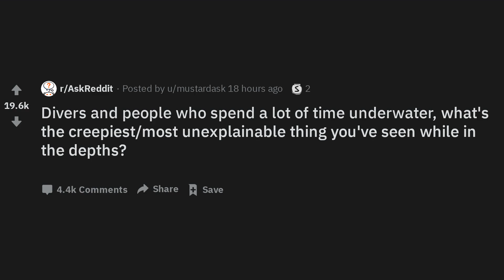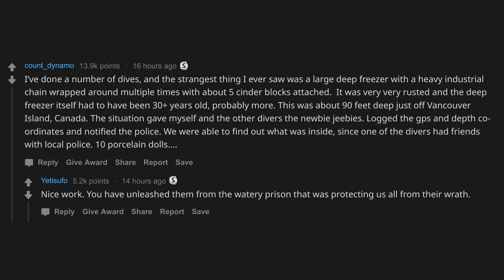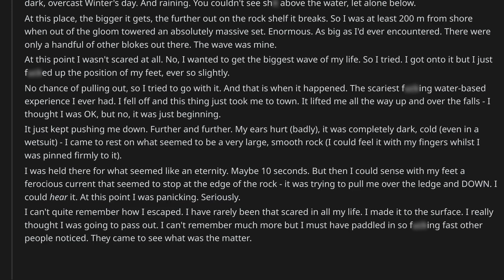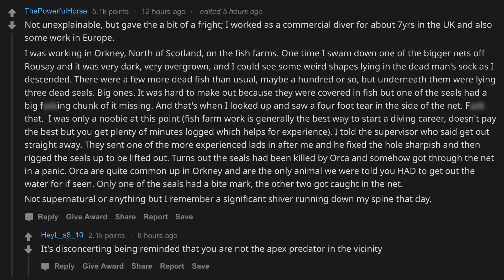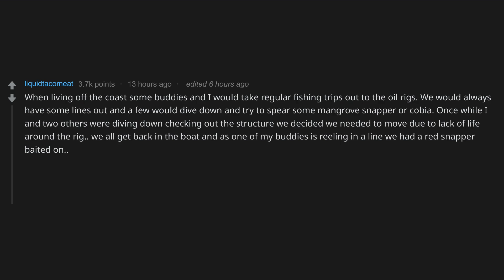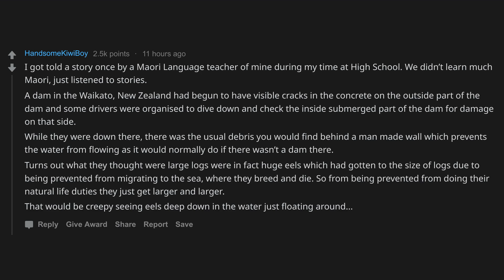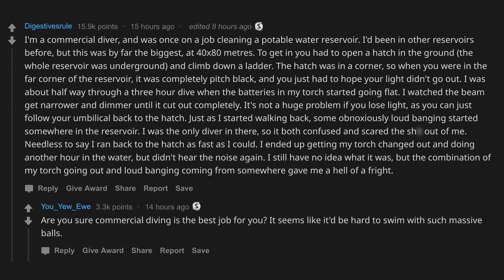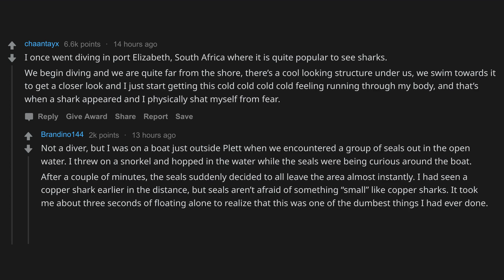Divers Share Their CREEPIEST Underwater Experiences (Scary Stories r/AskReddit)